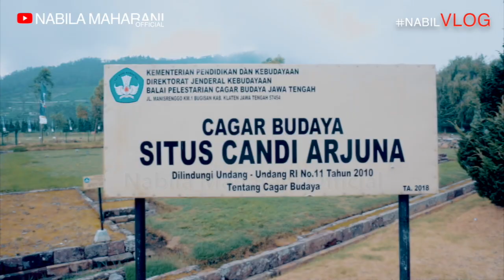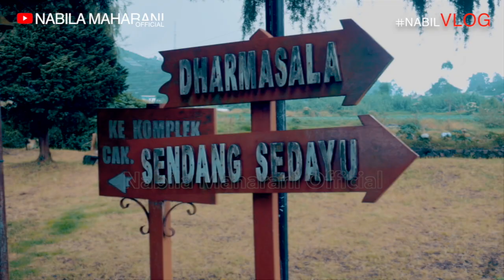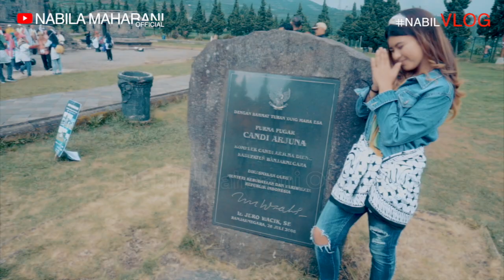Nabilvlog : NABILA TRIP WONOSOBO (part 3)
BTS TEAM:

- Photo & Video :
Prio Sembodo